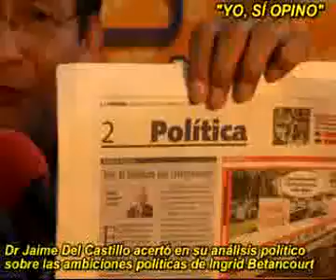JAIME DEL CASTILLO ACERTÓ EN SU ANÁLISIS SOBRE LAS AMBICIONES POLÍTICAS DE INGRID BETANCOURT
Jaime Del Castillo en su programa radial sabatino de señal abierta 'Yo, Sí Opino' y que se transmite por las ondas de la prestigiosa y popular Radio Moderna (radio papá) 930 AM de 9.00 a.m. a 10.00 a.m, y por Internet para todo el mundo global en vivo y en  directo, pues el 28/02/09 comentó editorial de César Lévano sobre el Museo de la Memoria, y luego comenta el artículo de César Hildebrandt publicado en su columna del diario 'La Primera' (página 4) y titulado: 'Estatua derribada' que se refiere a la política colombiana Ingrid Betancourt, y recuerda Jaime Del Castillo que cuando recién fue liberada Ingrid Betancourt en su análisis del contexto político advirtió que la ex candidata presidencial colombiana secuestrada había entrado en carrera política hacia la presidencia de la República en Colombia y el tiempo le sigue dando la razón.